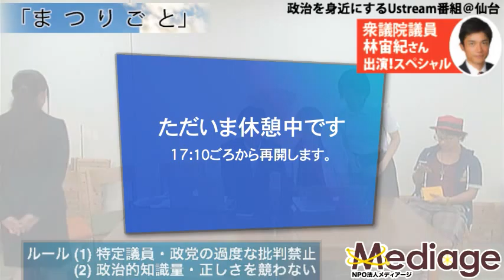まつりごと〜政治を身近にするUstream番組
まつりごと〜政治を身近にするUstream番組 - Captured Live on Ustream